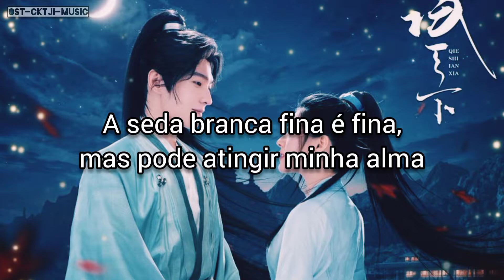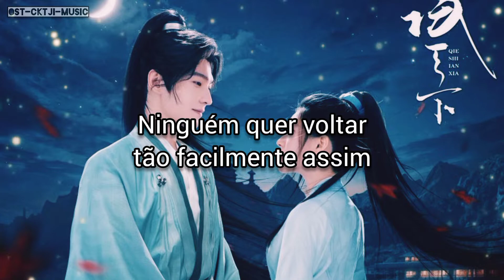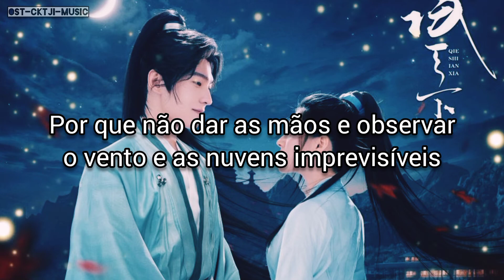Who Rules The World- OST. Wind Breath (Legenda em PT/BR)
Hei Feng Xi é bonito e elegante, enquanto Bai Feng Xi é majestoso e desenfreado. Os opostos se atraem, pois ambos são incomparáveis ​​em habilidade. Presos na guerra e no caos do mundo das artes marciais, as flores do amor começam a florescer em meio ao sangue que foi sacrificado nos últimos dez anos. Eles dão as mãos, viajando pelo mundo em busca de justiça. O amor deles trará paz a um mundo caótico?